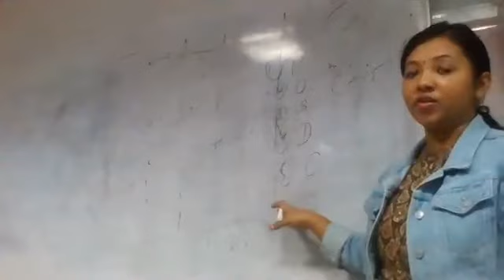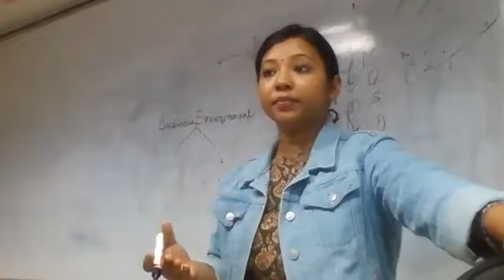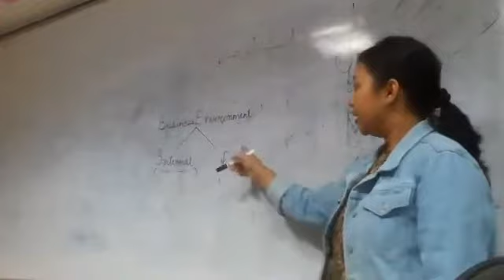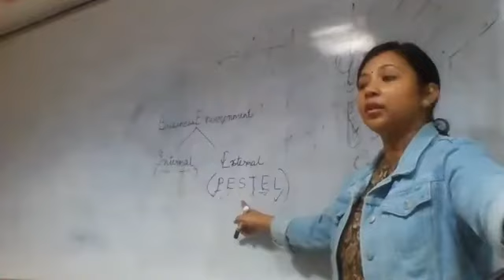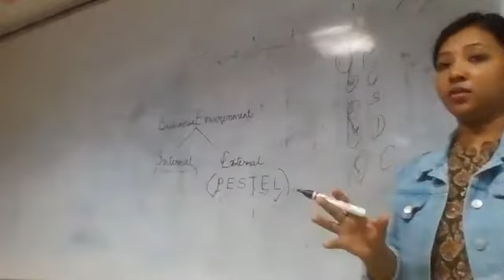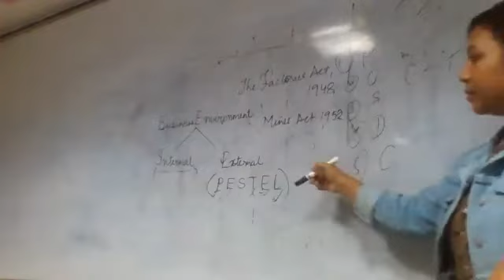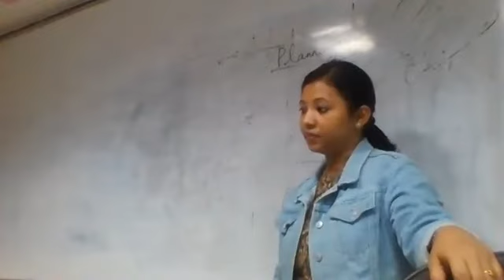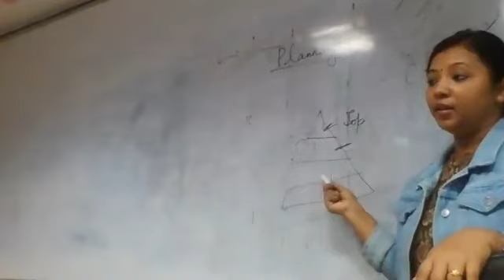PGDM 1st sem PRINCIPLES OF MANAGEMENT (Planning) by Shilpa Sharma dated 25.11.2021